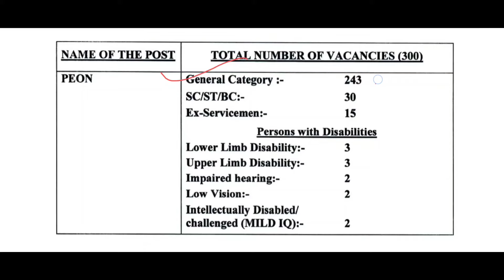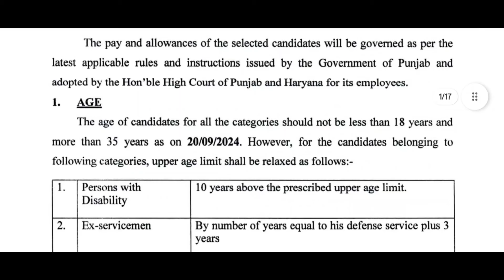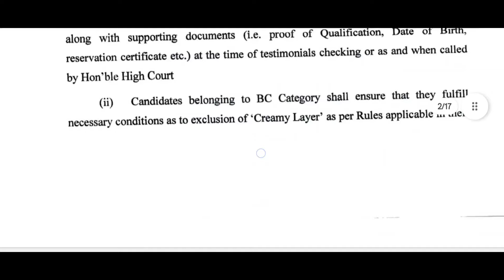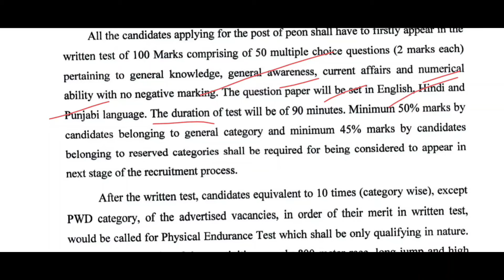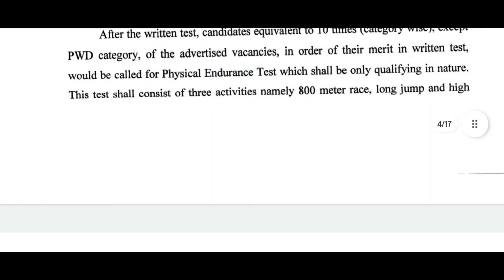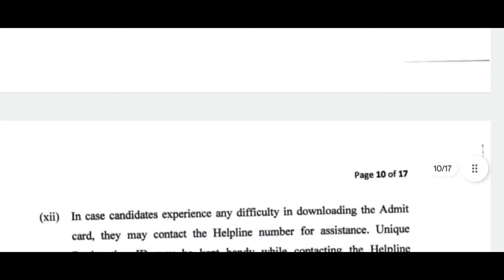High Court peon New Vacancy 2024 | हाई कोर्ट चपरासी भर्ती 2024 | High court peon recruitment 2024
हाई कोर्ट चपरासी नई भर्ती 2024 | High court vacancy 2024 | Peon high court vacancy haryana and punjab |

punjab haryana high court peon vacancy 2024 form last date |
 punjab haryana high court peon vacancy  2024 other state |
punjab haryana high court peon bharti me other state bhar skta hai |
Peon bharti punjab haryana high court vacancy 2024 | Chaprasi bharti punjab haryana high court  2024 |
300 pado par chaprasi bharti ayi hai kya |
High court se 300 pado par bharti notification |